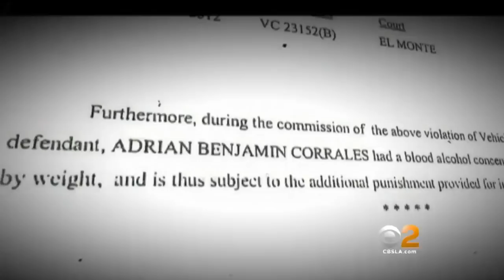Goldstein Investigation: Sanitation Worker Who Crashed Truck In DUI Still On The Job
Sanitation worker Adrian Corrales - who normally drives a small garbage truck on a day shift - was charged with DUI after crashing a truck on the freeway at 3 a.m. David Goldstein reports.